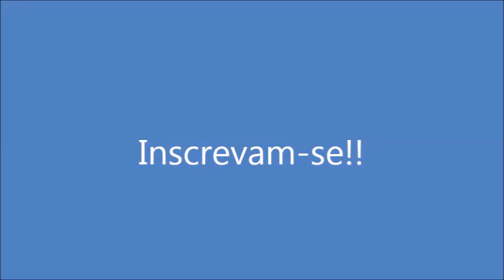Rosca de Polvilho de Colher! Por Solange Silva!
Ing: 4 x. de polvilho azedo, 1/2 x. de óleo, 1 e 1/2 x. de água, 1 colher de chá de sal, 2 ovos. Assar em forno pré aquecido em 300º por 20m.